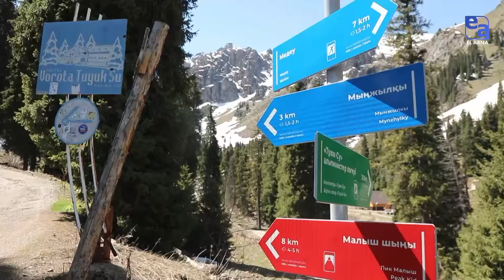ҰҚК Шекара қызметі арнаулы мақсаттағы басқармасы | «ҚаһарMen»